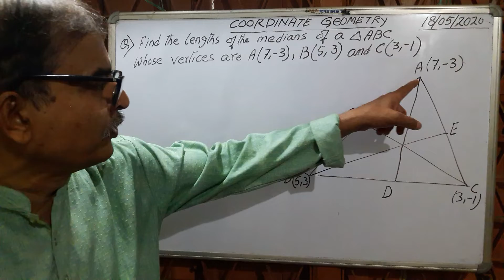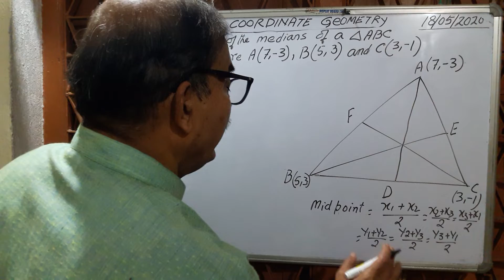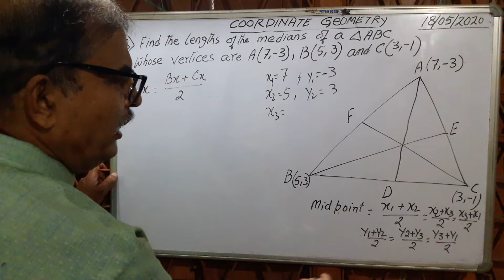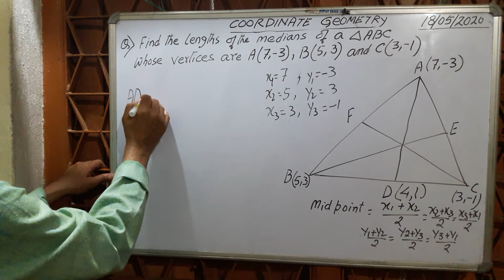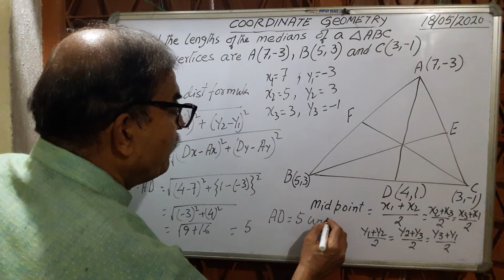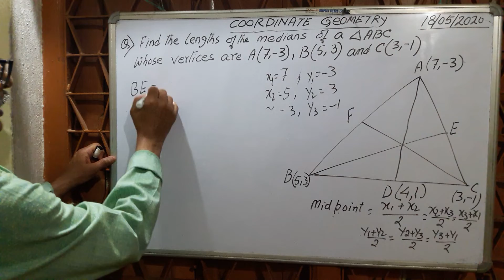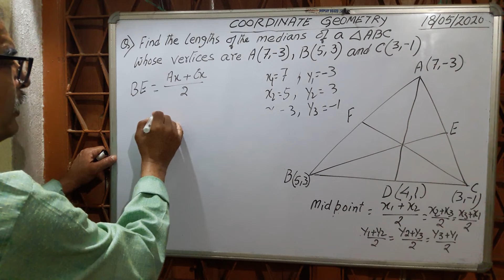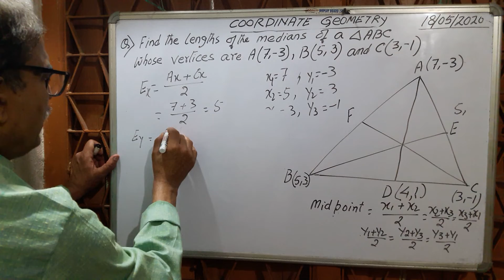Coordinate geometry | Mid point and distance formula for class 9,10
Hello friends

Video 11 - Class 9 Maths
Mensuration solved by Algebra - Part 1

Video 12 -  Class 9 Maths

Video 13   Class 9 Maths
Basic Trigonometry

Video 14 - For class 7, 8 and 9

Video 15 - Class 9, Profit and loss

Video 16 -  Class 9, Profit and loss

Video 17 -  Class 9, Profit and loss

Video 18  Class 9, Profit and loss

Video 19 - Maths - Class 5 onwards
Algebra Basic

Video 20 - Competition Maths